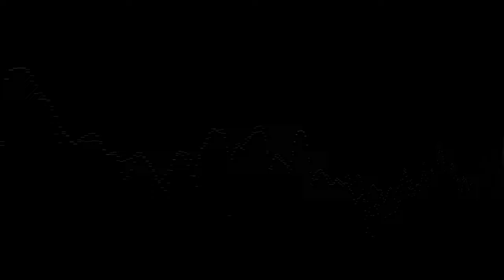Epic Dub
Epic Dub by DuBoLoGy